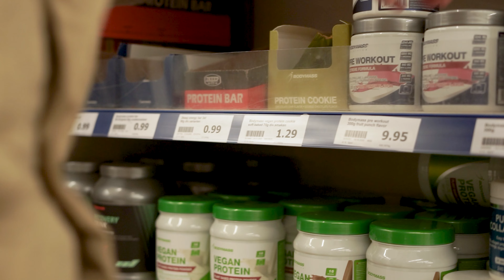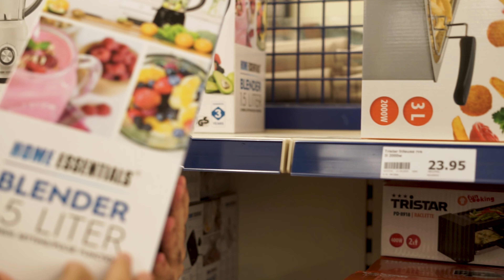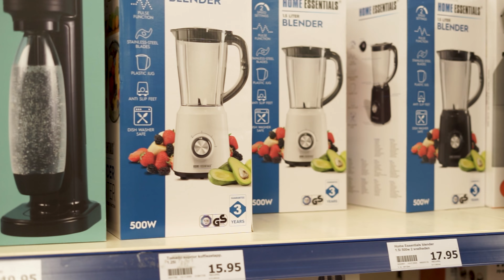جولة في أرخص متجر في أوروبا ACTION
Je vous présente la première vidéo de ma chaîne YouTube en arabe.

Je vous propose de découvrir avec moi un magasin de la chaîne ACTION, où on peut trouver de tout (vaisselle, décoration, vêtements, parfums, maquillage, aliments, jouets, etc) à des prix incroyables.

Les prix sont tellement bas qu’ils sont souvent bien moins chers qu’au Maroc. C’est le magasin le moins cher de France, d’Europe et peut-être même du Monde !

Découvrez avec moi les promotions et bonnes affaires chez ACTION !

🚴🏼‍♀️ حسابي على كل منصات التواصل الاجتماعي jawad vlogs
تفعيل زر الجرس للتنبيهات🔔
شكرا 🙏 على التفاعل والدعم الكبير منكم .